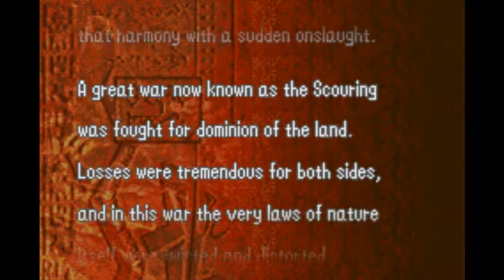Let’s Stream Fire Emblem: Binding Blade - part 1